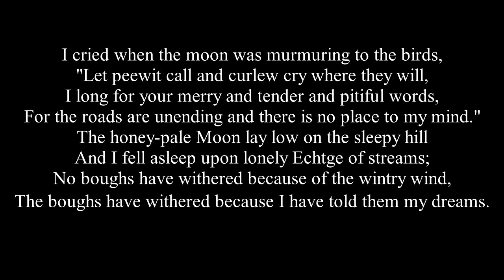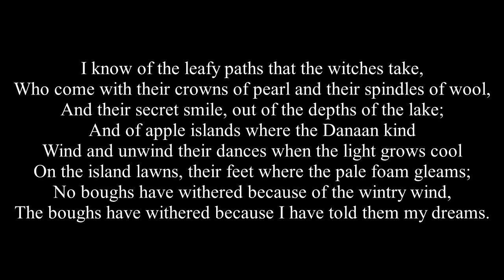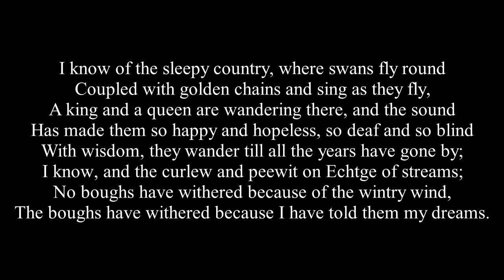W. B. Yeats - The Withering of the Boughs (Irish folklore)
This poem was published in 1903 as part of Yeats' "In the Seven Woods" volume ("Adam's Curse" probably being the most well known poem from that volume).

THE WITHERING OF THE BOUGHS

I cried when the moon was murmuring to the birds,
'Let peewit call and curlew cry where they will,
I long for your merry and tender and pitiful words,
For the roads are unending and there is no place to my mind.'
The honey-pale Moon lay low on the sleepy hill
And I fell asleep upon lonely Echtge of streams;
No boughs have withered because of the wintry wind,
The boughs have withered because I have told them my dreams.

I know of the leafy paths that the witches take,
Who come with their crowns of pearl and their spindles of wool,
And their secret smile, out of the depths of the lake;
And of apple islands where the Danaan kind
Wind and unwind their dances when the light grows cool
On the island lawns, their feet where the pale foam gleams;

I know of the sleepy country, where swans fly round
Coupled with golden chains and sing as they fly,
A king and a queen are wandering there, and the sound
Has made them so happy and hopeless, so deaf and so blind
With wisdom, they wander till all the years have gone by;
I know, and the curlew and peewit on Echtge of streams;

ALL IMAGES USED ARE EITHER IN THE PUBLIC DOMAIN OR CC0-LICENSED AND HAVE BEEN RETRIEVED FROM WIKIMEDIA COMMONS AND PIXABAY

The photo of Yeats was taken by Eva Watson Schutze (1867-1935) in 1910.